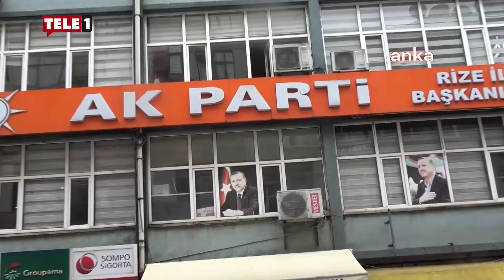Rize AKP İl Başkanlığı'na çuvalla çay döktüler! Çay üreticilerinden Erdoğan'a tepki